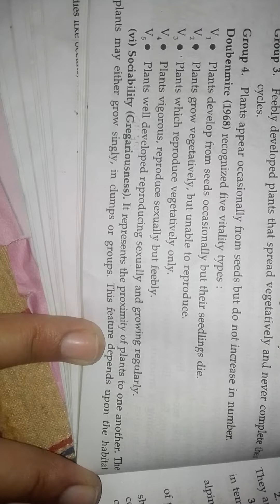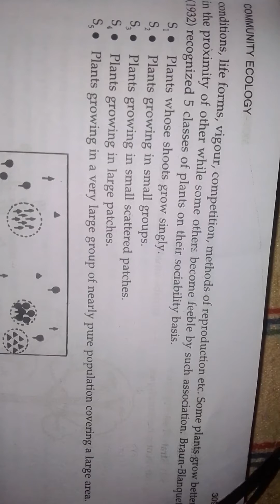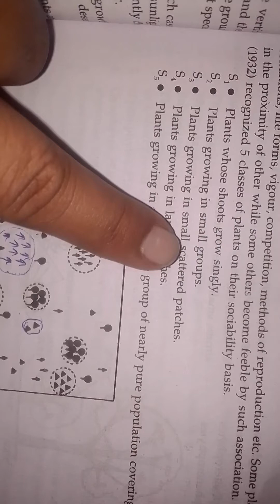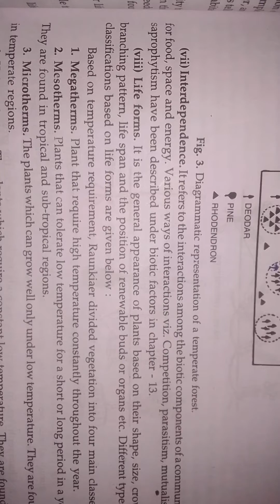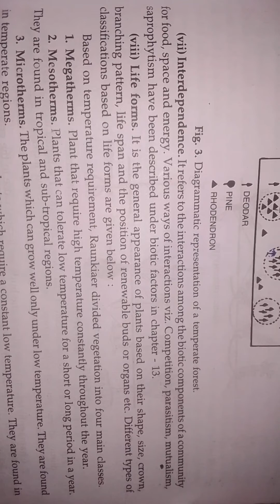Next: Qualitative characters of community continue....